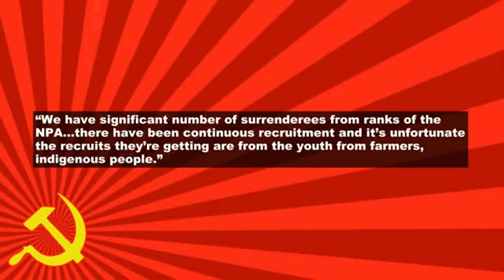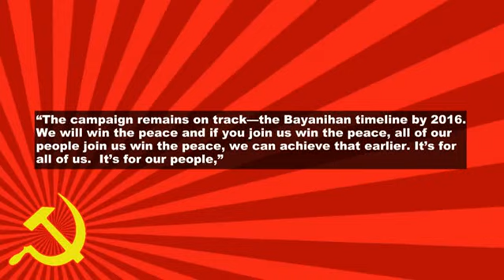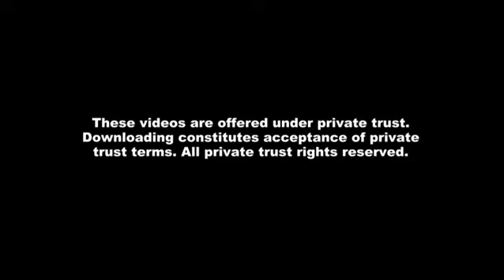Report: The New People's Army Hasn't Fallen